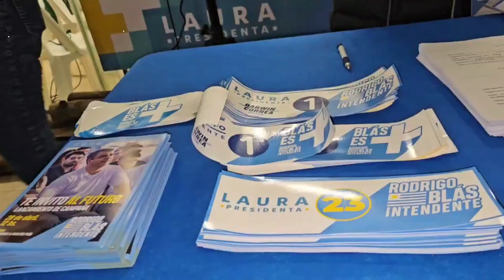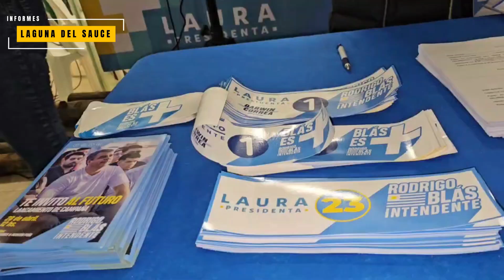INFORMES LDS TV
Desde la Junta Departamental de Maldonado
100 años de Las Flores FC
Representantes de la Comisión de Vecinos de Las Grutas, Punta Ballena
150 años de Pan de Azucar, hablamos con el Alcalde Alejandro Echavarría.
Inauguración de Comité Lista 1 y 75 Rodrigo Blás